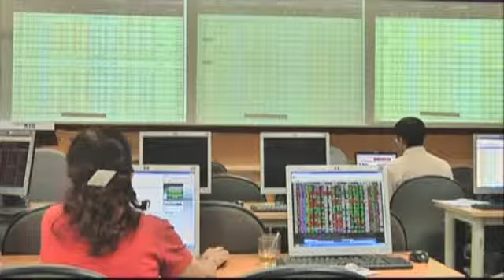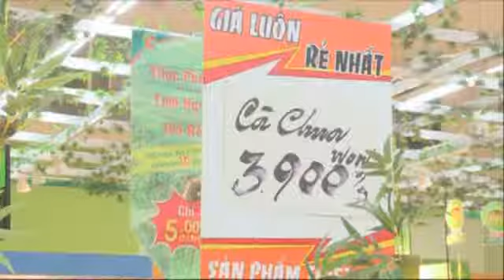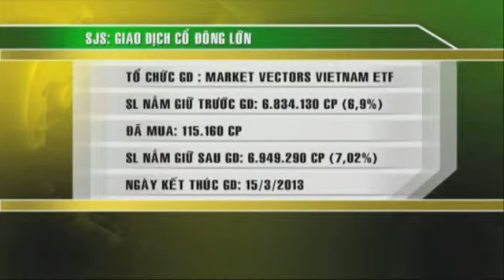TTCK 19/03: Ngược chiều các chỉ báo khác, VN-Index vẫn tăng điểm (phần 1)